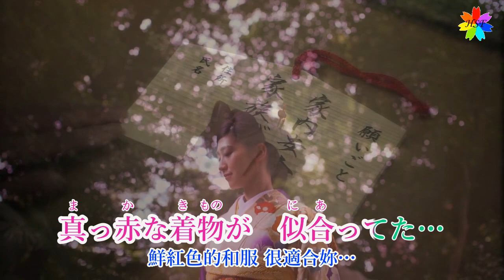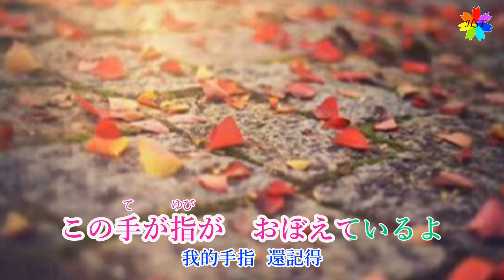古傷(歌詞中譯) 2021.02.24發行 原唱：山内恵介 翻唱：胡淑芳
影片習製 錄唱上傳  純為紀錄留念  若有侵權  敬請告知
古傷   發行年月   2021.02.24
作詞：鈴木紀代     作曲：水森英夫
部分影片內容取材自